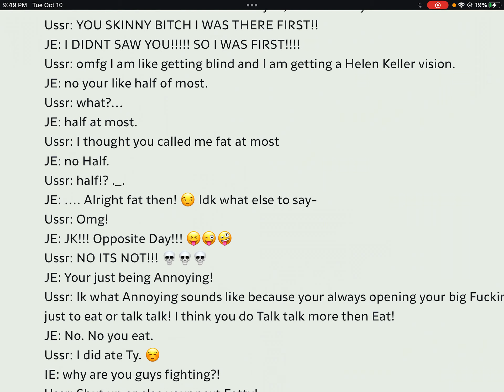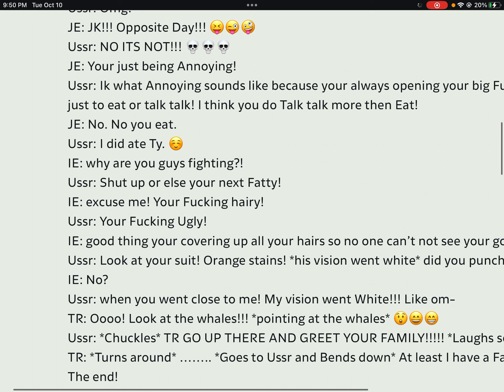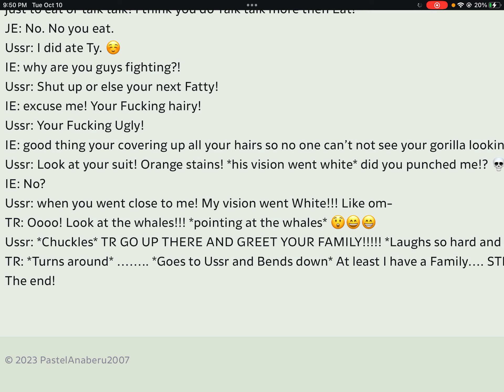That laugh. 💀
Idk lol